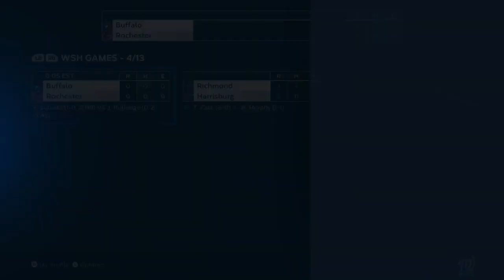MLB the Show 23 We Made Some Big Trades - Nationals Rebuild 01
The Nationals franchise rebuild is underway! Will they start the season off on a winning streak? Who will be traded or signed to help the team make a run to October?